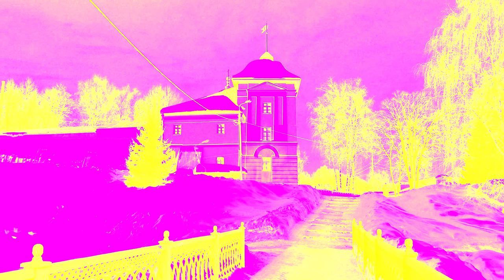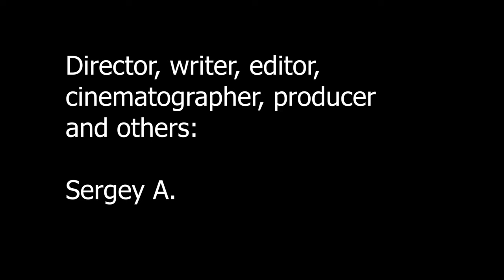F.U.B.A.R - The banned movie / Ф.У.Б.А.Р - Запрещённый фильм (2022)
Сюжет: Этот фильм был запрещён из-за своего шокирующего содержания.

В ролях: Сергей А.
Режиссёр: Сергей А.

Жанр: Фэнтези, ужасы, триллер
Страна: Россия